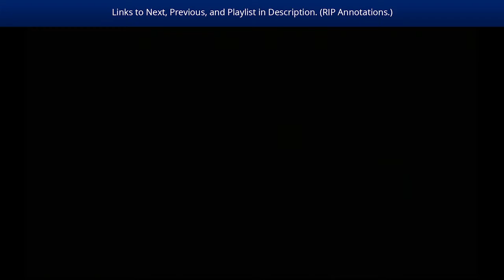The Legend of Zelda: The Wind Waker: Episode 16 - "Season 2"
Three years later (episode 15 was more of a special rather than a continuation, even though it was the previous episode), this Wind Waker Let's Play restarts with season 2! Today we'll dive deeper into the dark depths of the Forbidden Woods.

From here on out, I probably won't be uploading new episodes as often as I had been, which should reduce stress. Please be aware that this video (and probably the rest of the episodes in the Forbidden Woods until after the boss fight) does have some wind noise in the background as a result of me not talking loudly enough.

This episode was color-corrected with a Lumetri preset I made that properly colors the Wii Home Menu. Please let me know if there are issues.

(This video was edited with Adobe Premiere Pro CC, Media Encoder CC. Rendered/encoded with libx264 via Voukoder. Recorded with OBS, Audacity. Thumbnail created with Adobe Photoshop CC.)